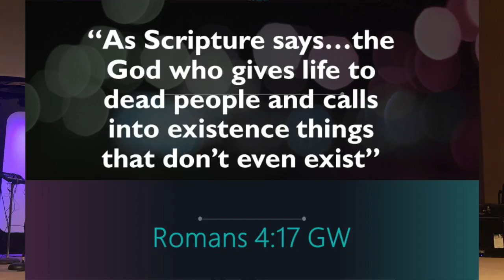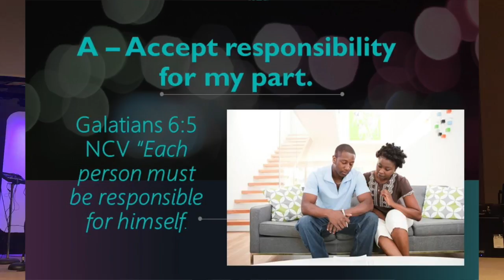Family Relationships: God Can Bring Life Back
Family relationships can often feel strained or dead. Well God has promised that he can breathe His life back in to raise those relationships to where they should be. However, we have to accept our responsibility, and believe God is able to do it.